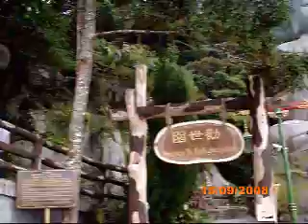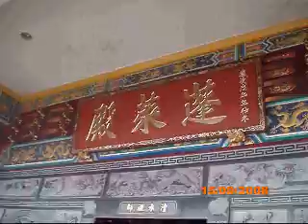Genting Chin Swee Caves Tample 云顶清水祖师庙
15/09/2008 morning 9am visit Genting Chin Swee Caves Temple

兼职取代上班 消费取代销售
不用花钱囤货 不用得罪亲友
只要你有"心" 你就可以拥有这份事业
已经有很多人成功了 你还在等什么??
反正不用钱.. 立即报名吧^^
90天免费试用网路创业报名：